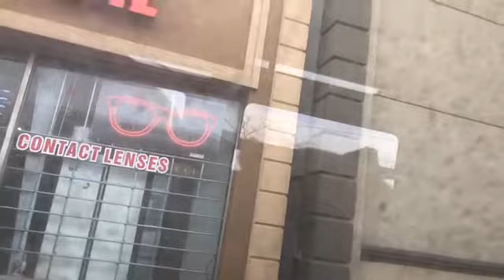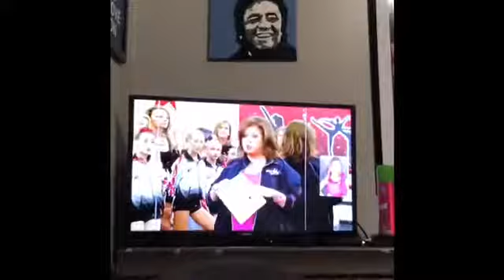Post valentines hangover